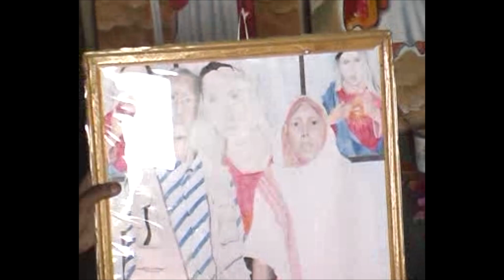Eritrean Painting Artist by Brhanu Amaniel.